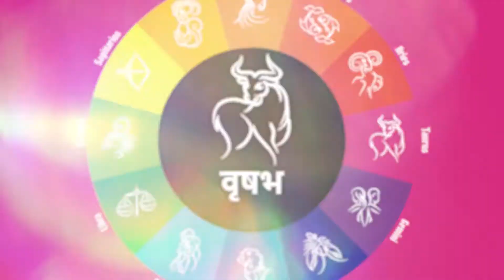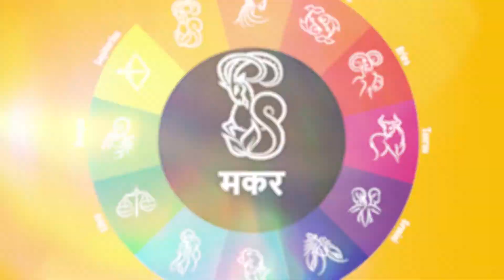5 राशियाँ जो सबसे Creative & कलाकार होते है ll 5 Most Creative & Artistic Zodiac Signs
5 राशियाँ जो सबसे Creative & कलाकार होते है ll 5 Most Creative & Artistic Zodiac Signs